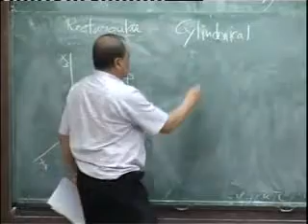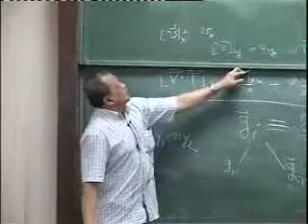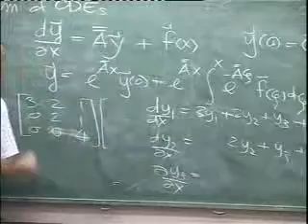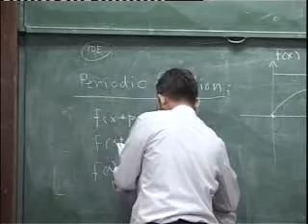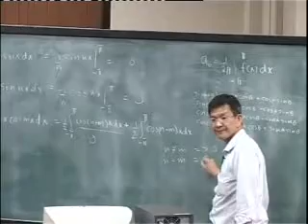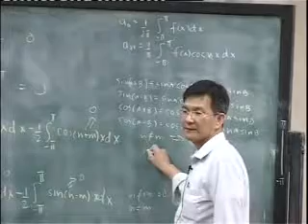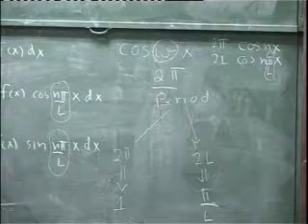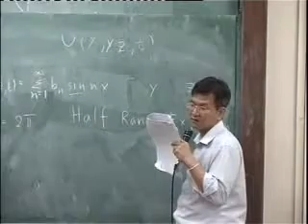2105601 Advanced Engineering Mathematics for Chemical Engineers (Part 7 of 10)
Lectured by Prof.Paisan Kittisupakorn (Ph.D)
Department of Chemical Engineering, Faculty of Engineering, Chulalongkorn University, Thailand